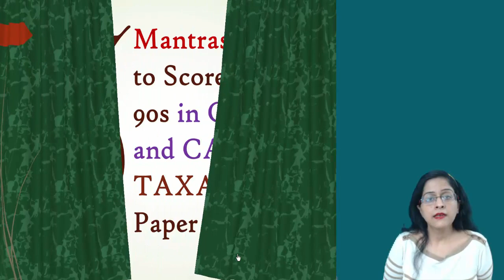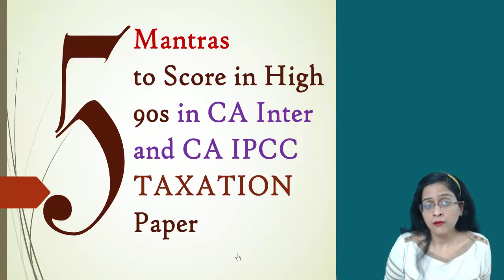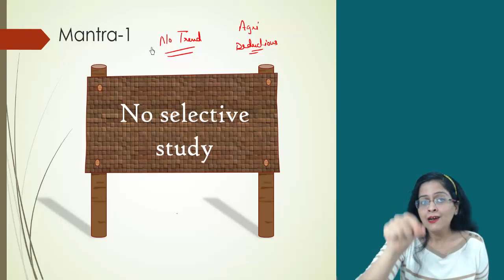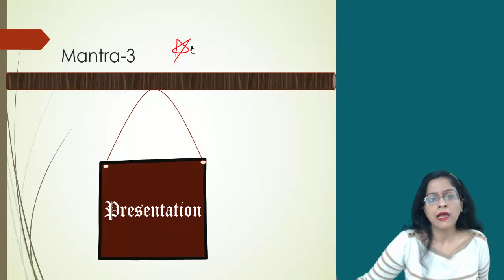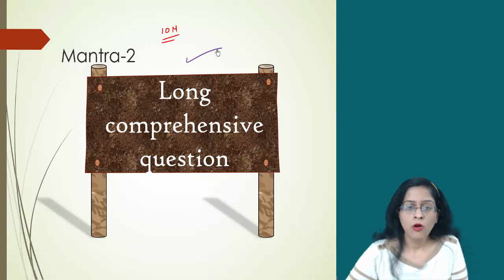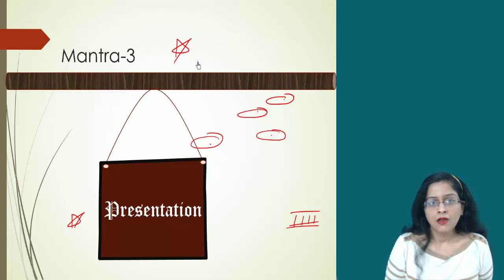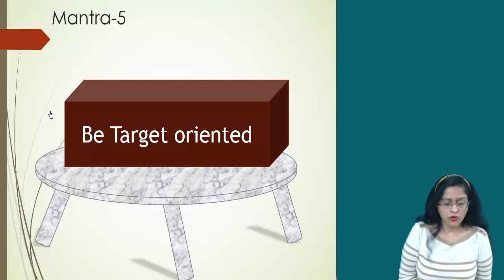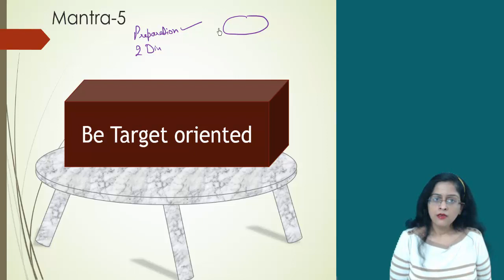How to score 95 percent in CA Inter Taxation | How to study Tax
Speaker: Ms. Mansi Jain

How to study Tax
how to score good marks in tax ipcc
How to pass tax
Exemption in tax
How to clear tax
score in High 90s in tax
CA Inter Tax
IPCC Tax
Tax
Tax coaching
Tax video classes

1)This video has no negative impact on the original works
2)This video is also for teaching purposes.
3)It is not transformative in nature.